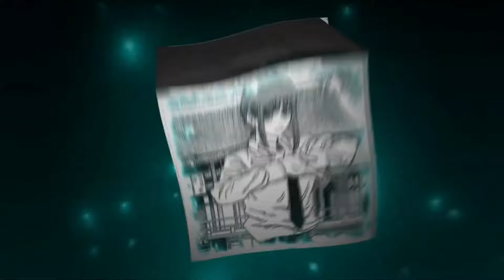blueberry - Crystals (spedup+reverbed)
BTW, type me in the comments if you want me to remix some other song!

Warning!
I want to make it clear that all rights to the original songs belong to their true authors and copyright holders.My works are a creative reinterpretation and do not intend to infringe upon any copyrights. If you enjoyed this content, I recommend supporting the original artists by purchasing their music through legal channels.